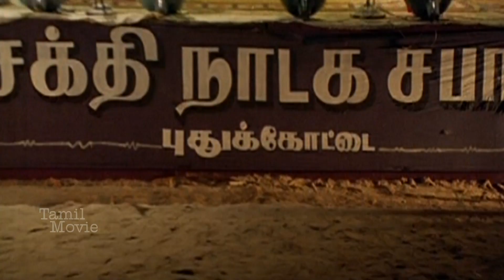Vadivelu Super Comedy Scene || Tamil Movie Scene || HD